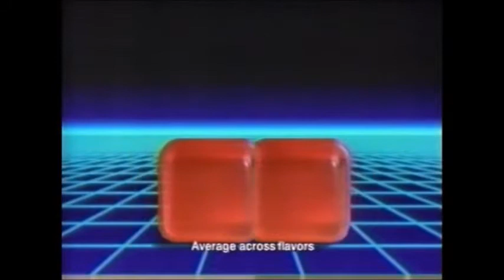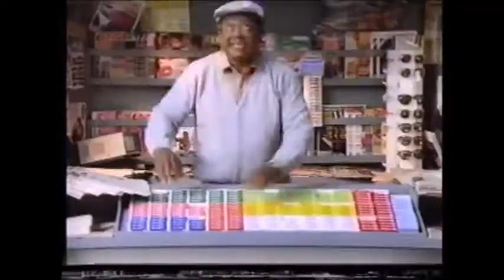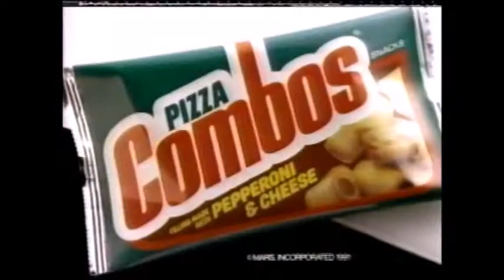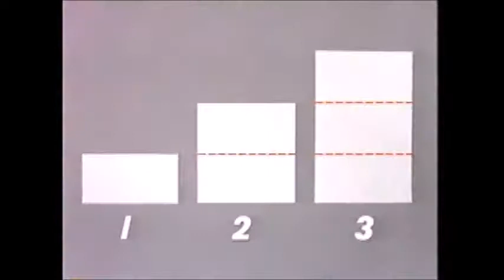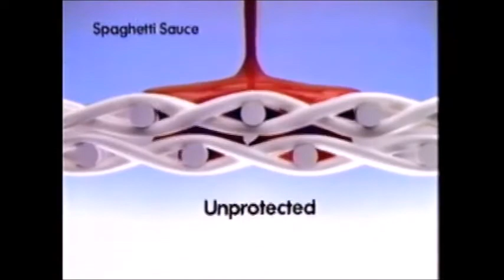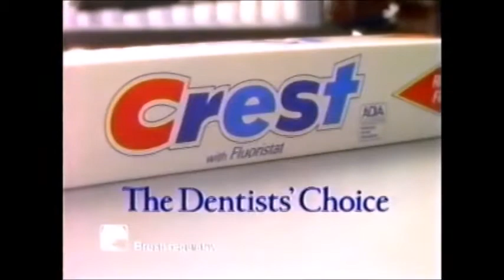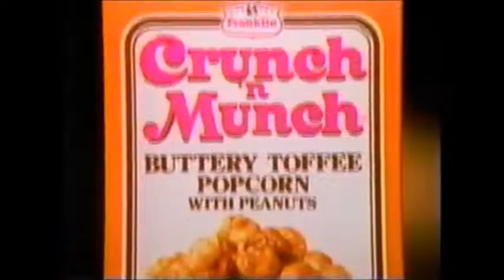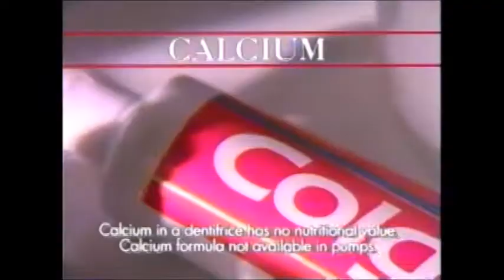VINTAGE ADS FROM 1992 | DECEMBER | WINTER | CLASSIC | NOSTALGIC | COMMERCIALS | TV | COMPILATION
Time Stamps down below for your convenience -

Vicks Cough Drops - 0:00
Dexatrim  - 0:27
Ultra Strength Ben.Gay - 0:57
Loving Care Hair Color - 1:27
Metroid II - 1:57
Snickers - 2:27
Coors Light - 2:57
Game Genie - 3:27
7-UP - 3:57
Super Nintendo (Narrated by Tony Jay) - 4:27
Doublemint Gum - 4:57
Jolly Rancher - 5:27
McDonald's - 5:57
Jolly Rancher - 6:45
Roll-A-Magic - 7:15
Chocolate Milk - 8:16
Combos Pepperoni Pizza - 8:44
Armor All Tire Foam - 9:15
Milk - 9:44
Twix - 10:01
Pringles - 10:14
Tylenol Cold and Flu - 10:52
Plymouth Vista - 11:22
Plymouth Duster  - 11:53
Apple Powerbook 12:23
Aquafresh Flex - 12:59
Eureka Powerline - 13:15
Baby Ruth - 13:44
Dessenex - 14:00
Butterfinger - 14:30
Molly McButter - 14:44
Kenmore Appliances - 15:14
Lysol Pine Action - 15:44
Phillips' Milk of Magnesia - 16:04
Lysol Deodorizing Cleaner - 16:24
Bounty Select a Size - 16:44
Cheese - 17:04
Fantastik Cleaner (With Elayne Boosler) - 17:24
Color Tile and Carpet -  17:45
Breck Shampoo - 17:59
Stayfree Moisture Plus - 18:29
Desitin - 18:59
Coffee-mate - 19:14
Kraft Singles - 19:30
Summer's Eve - 19:45
Clorox 2 - 20:00
Diet Squirt - 20:15
Bounce Fabric Softner - 20:30
Glamour Shots Fashion and Photography - 21:00
Tampax - 21:30
Palmolive Sensitive Skin - 22:00
Kraft Deliciously Light Dressing - 22:15
Doxidan - 22:45
Toilet Duck - 23:01
KFC Popcorn Chicken -  23:31
Sears Men's Clothing - 23:46
Oil of Olay Face Wash - 24:01
Freedent - 24:32
Ban Fresh and Dry - 25:02
Glade Potpourri for Pet Owners - 25:32
Crest Toothpaste - 25:47
STP Oil Treatment - 26:17
Starburst - 26:32
Clarasil Clearstick - 27:02
Sassoon Ultra Care -  27:32
Oxy10 - 27:47
Berry Berry Kix - 28:18
Cinch Cleaner - 28:48
Liquid Dial - 29:18
Era Plus Detergent - 29:49
Kayopectate - 30:20
Country Crock - 30:34
Folgers Crystals - 30:49
Crunch 'n Munch - 31:19
Tetley Iced Tea - 31:35
James Koglin Dentist - 32:05
KFC Extra-Crispy Chicken - 32:35
Correctol - 33:06
K-Mart - 33:21
Kellogg's Complete Bran Flakes - 33:51
Kraft Free Italian Dressing - 34:21
Oreo - 34:51
Lemon Fresh Spray'n Wash - 35:06
Pantene Pro-V - 35:21
Hillshire Farm Lite Smoked Sausage - 35:37
Metamucil Fiber Wafers - 36:07
Colgate - 36:22
Lean Cuisine Ice Cream - 36:38

VINTAGE ADS FROM 1992 | DECEMBER | WINTER | CLASSIC | NOSTALGIC | COMMERCIALS | TV | COMPILATION | CHRISTMAS